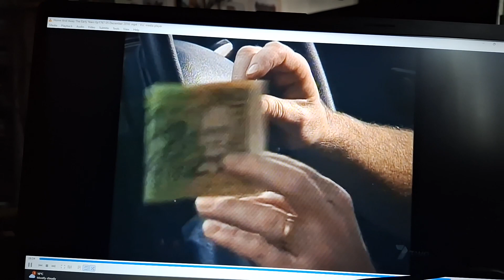Nelson burns recovering in hospital, and Jack leaves home and away cliffhanger ❤️